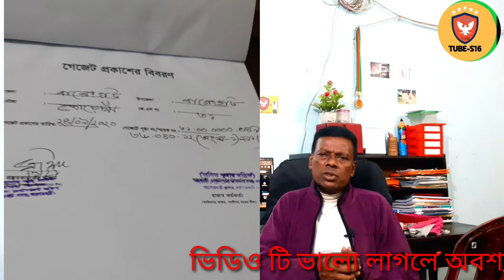Tub_S16# বিআরএস জরিপের একটি মৌজার গেজেট বিজ্ঞপ্তি নং এবং তারিখ কিভাবে জানবেন।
বি এর এস জরিপে একটি মৌজার সকল স্তরের কাজ শেষ হওয়ার পর গনপ্রজাতন্ত্রি  বাংলাদেশ সরকার পক্ষে ভুমি মন্ত্রনালয় কতৃক রেকর্ড চুড়ান্ত ঘোষনা করাই হলো গেজেট নোটিফিকেশন ।